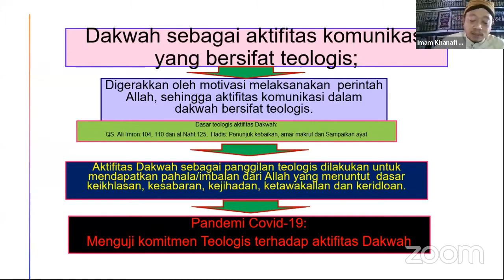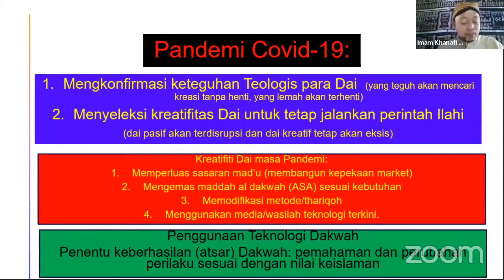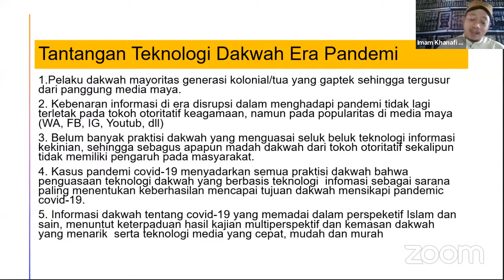Dr Imam Kanafi al Jauhari : Teologi dan Teknologi Dakwah di Era Pandemi